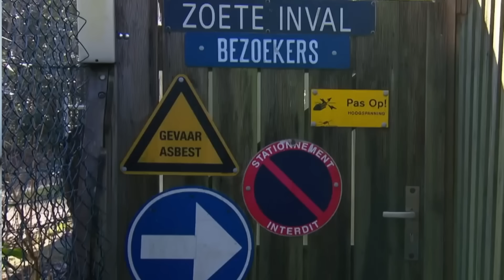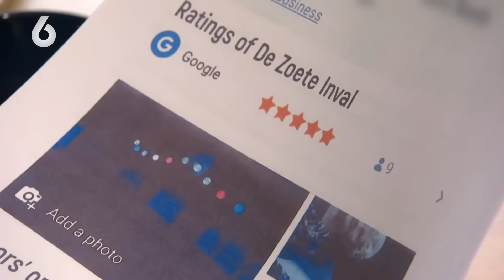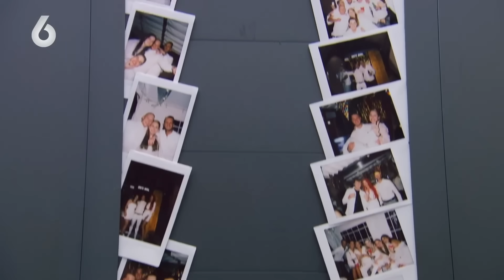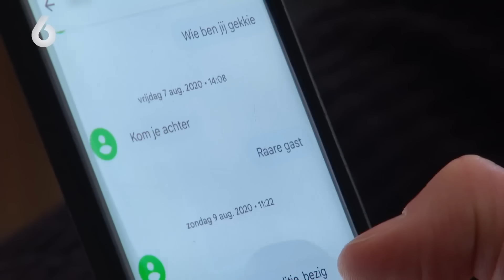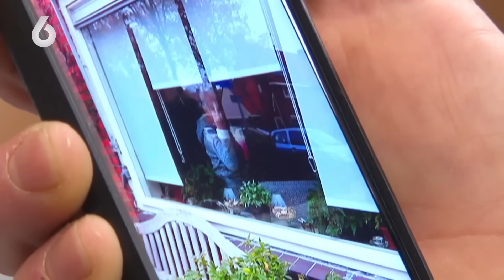Reageren op de GAARSTE ‘Mr. Frank Visser’ OOIT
Ben jij team Ria of team Robbie?! PS. met de code SOPHIEX15 krijg je 15% korting bij mijn favoriete hoesjesmerk Burga! Linkie

Deze video bevat een betaalde samenwerking met Burga.